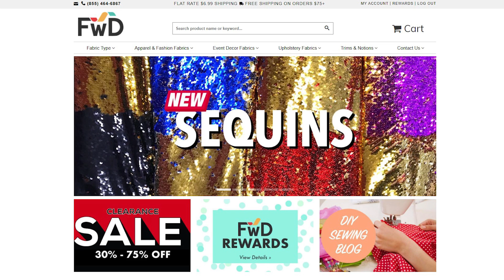My Only Fabric Haul of 2018??? | FABRIC WHOLESALE DIRECT | SEWING REPORT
This is (probably) my only real fabric haul of 2018 (it shipped in December), since I challenged myself to NOT buying fabric for an entire year.

I attempted to anticipate my fabric needs and sewing projects to buy what I think I will need accordingly. We'll see how this goes!

Fabric Wholesale Direct does let you earn "points" to get discounts toward future purchases. You can earn the points in a number of different ways. Any points I earn this year (including referrals), I will do a purchase/haul in 2019!

WHAT I ORDERED:
•  2 x Matte Milliskin Tricot - Pink for $7.99 each
•  1 x Cotton Jersey - Fuchsia for $4.99 each
•  3 x Stretch Taffeta - Black for $3.99 each
•  5 x Crystal Organza - Orchid for $1.99 each
•  2 x All-Over Micro Sequins Starlight on Stretch Mesh - Black for $8.99 each  (I ended up with gold instead bc they were out of black)
•  3 x Stretch Taffeta - Violet for $3.99 each
•  3 x Power Mesh - Blush for $3.99 each
•  3 x Stretch Taffeta - Gold for $3.99 each
•  2 x Cotton Jersey - Turquoise for $4.99 each
•  2 x Cotton Jersey - Aqua for $4.99 each
Total : $116.74 USD

ABOUT FABRIC WHOLESALE DIRECT:
"Fabric Wholesale Direct specializes in discounted wholesale fabric for designers, event planners, fabric retailers and more. Here at Fabric Wholesale Direct, we carry fabrics ranging from Crepe Back Satins, Charmeuse Satins, Silky Habutae Lining, Poplin, Tulle, Cotton Broadcloth, Brocades, Damasks, Jacquards, Upholstery, Chenille, Sheer Voile, Stretch and Micro Velvet, Sequins, Trimmings and more. Our online collection is competitively priced to pass on discounts to our consumers and ensure them the best prices on all of their fabric needs."

This is NOT a sponsored video, I purchased all of the fabric myself with my own money.

You'll be notified about my latest videos - plus it's free!

($14.99/month-to-month or $120/year annual plan)